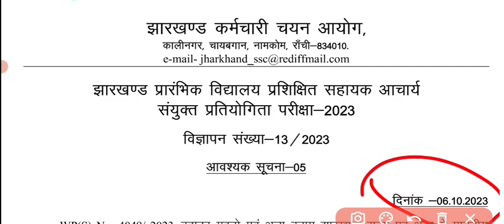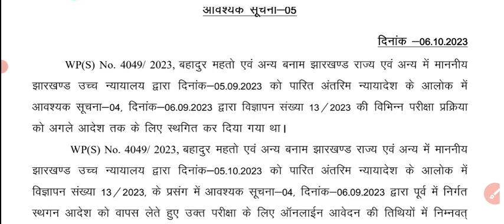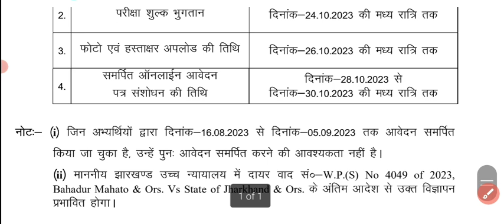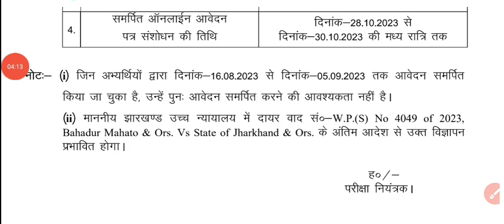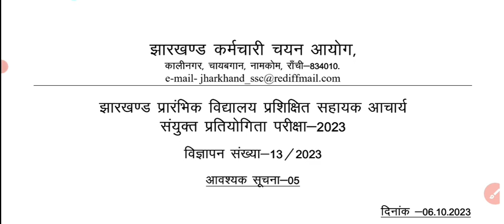झारखंड हाईकोर्ट का बड़ा फैसला | सभी छात्र बन सकेंगे अब teacher| Jharkhand Primary Teacher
Jharkhand High court

jharkhand teacher vacancy 2023 latest new
jssc teacher vacancy 2023
jharkhand teacher news
jharkhand primary teacher eligibility
jssc tgt teacher vacancy 2023
teacher vacancy 2023 jharkhand
jssc cgl exam date jari
jssc cgl new exam date
jssc cgl ka exam kab tak hoga
jssc cgl ka exame kab hoga
jssc cgl m kitna post hoga
jssc exam
jssc exam date
jssc exam calender 2023
 updates
jssc cgl exam pattern
jssc cgl exam 2023
jssc cgl exame pattern
jharkhand cgl exam date
jssc cgl exam review
jharkhand sachivaly exam
jssc cgl exam analysis
jssc sachivalay exam
Johar Exam
jssc latest notice
jssc notice
jssc cgl notice
jssc police vacancy notification
jssc cgl notify
jssc today notice
jssc notice today
jssc cgl new notice
jssc cgl exam notice
jssc cgl notice today
jssc cgl latest notice
jssc cgl important notice
jssc latest notice by tarun sir
jharkhand police vacancy 2023
jharkhand police vacancy kb aayegi
jssc notification
jssc je notification
jssc cgl notification
jssc notification 2023
jssc jdlcce 2023 notification